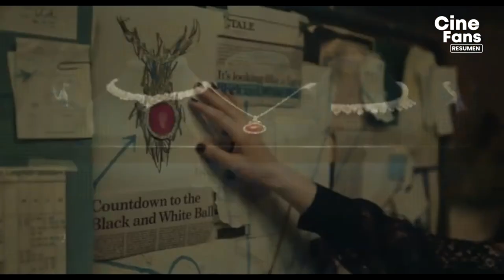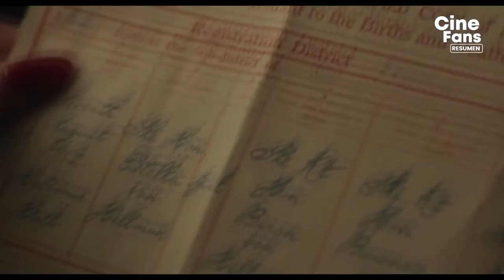Cruella | Resumen con Spoilers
Resumen en minutos de Cruella la pelicula de 2021, Emma Stone personifica a Cruella de Vil, la villana de disney.

Eyy que genial que hayas abierto la descripción, para mucho más contenido puedes seguirnos en nuestras redes, allí te avisaremos cuando haya un resumen nuevo ¡Y no solo eso! hay noticias, curiosidades e información de tus pelis y series favoritas... ¿Por que no echas un vistazo?

Si tienes la oportunidad y quieres apoyar el canal además de tu suscrpción y al ver nuestros videos, puedes donar tu nombre aparecerá en los videos y además tendras beneficios exclusivos.